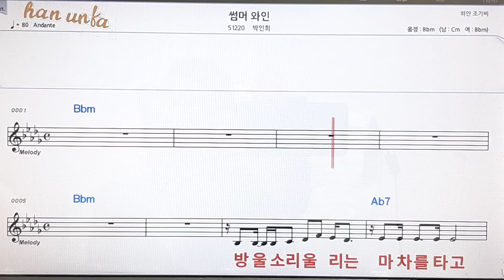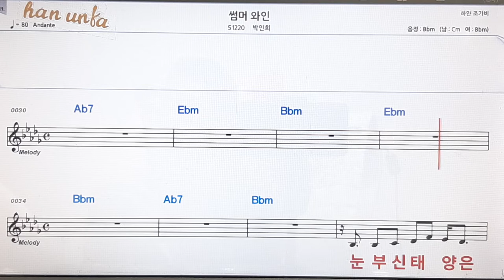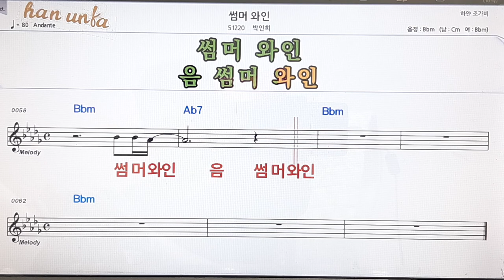썸머 와인/박인희👍노래 반주, 코드 악보,가라오케💋Karaoke*Sheet Music*Chord*MR